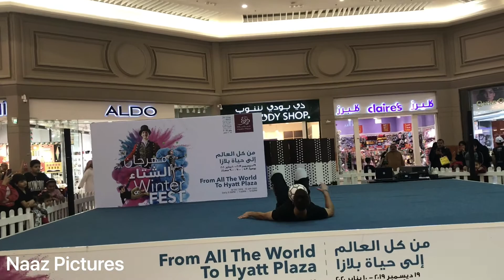Winter Fest at Hyatt Plaza Doha,Qatar Part-2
Hyatt Plaza Mall, one of the premier shopping and entertainment destination in Doha, is continuing its celebrations during the winter holidays by hosting the Winter Fest 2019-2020.  The fest features various international artistes. Seventeen expert artistes, including magician, street circus, bike balancer, juggling, football freestyler, quick change and a lot of entertaining talents have been catering the show everyday.